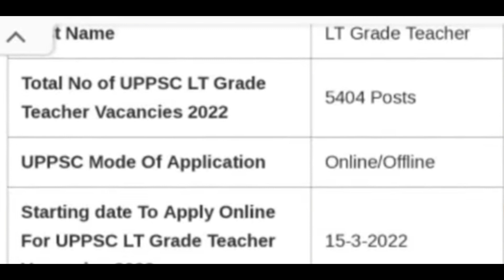UP LT ग्रेड Bharti 2022 | Vigyapan Date & Exam Date कब | LT ग्रेड नई Vacancy कब तक | UPPSC | UPSESSB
UP LT GRADE Vigyapan & Exam Date
UPTGT-PGT LT ग्रेड Big Update
TGT-PGT की वेटिंग/अर्हता/समायोजन जल्द हो
समायोजन आवंटन वेटिंग लिस्ट जल्द-से-जल्द
LT GRADE की खुशखबरी 2022
UP TGT-PGT Big Update 2022
UPTGT PGT 2022 New Vigyapan

Covered Topics :-
1. UP LT Grade Bharti Exam Date
2. TGT-PGT 2022 New Vacancy
3. LT ग्रेड की बड़ी खुशखबरी
4. TGT PGT Latest Update
5. TGT-PGT Waiting List Turant
6. TGT 2022 Adhiyachan hua Pura
7. TGT PGT 2021 ka Samayojan
8. TGT PGT New Notification
9. UPTGT-PGT Ka New Vigyapan
10. Delhi Maths
11. TGT-PGT 2022 Good News
12. TGT PGT 2022 Latest Information
13. LT GRADE New Vacancy
14. UPSESSB
15. LT GRADE Ka Vigyapan
16. LT GRADE Bharti Latest Update
17. UPPSC
18. TGT-PGT वेटिंग/समायोजन अर्हता विवाद जल्द
19.  Dilli Maths

रोजगार आन्दोलन
रोजगार समाचार